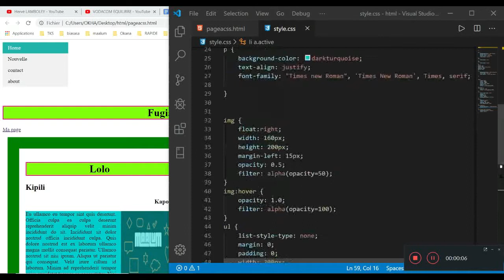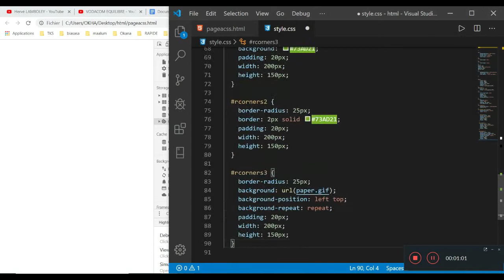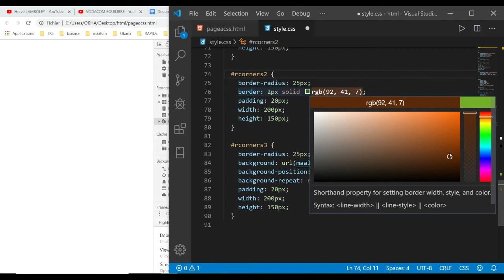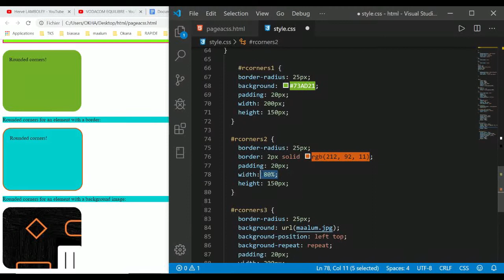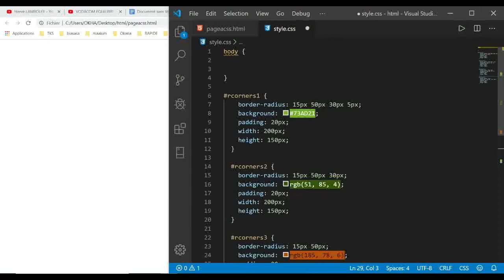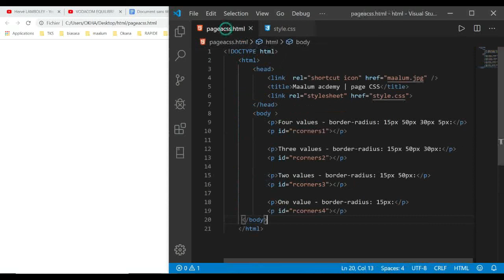Comment maitriser le CSS rapidement | partie 4